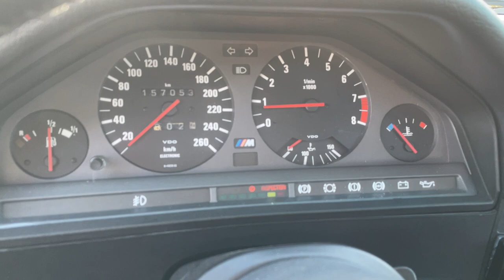BMW E30 M3 Johnny Cecotto walk around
- PassionForClassics